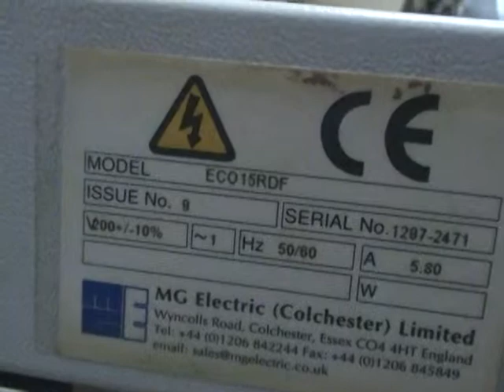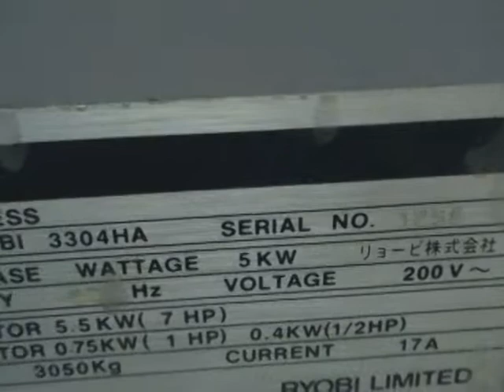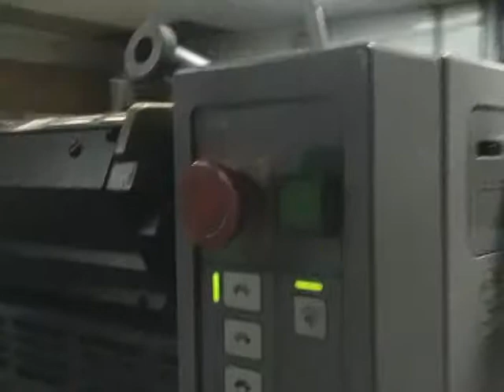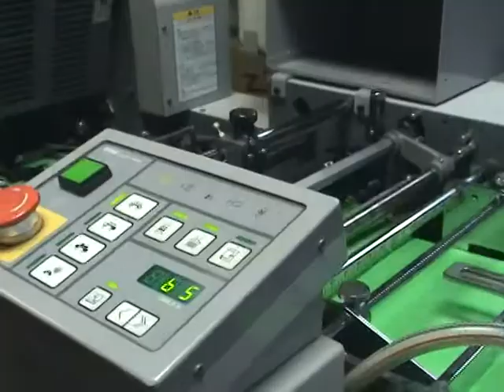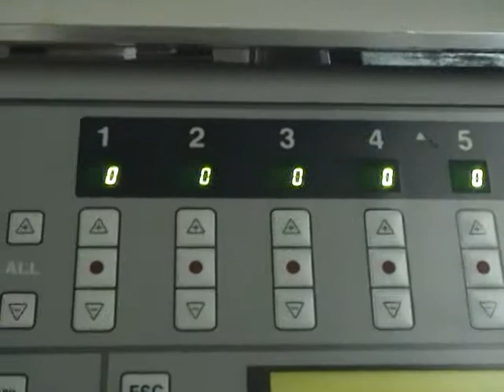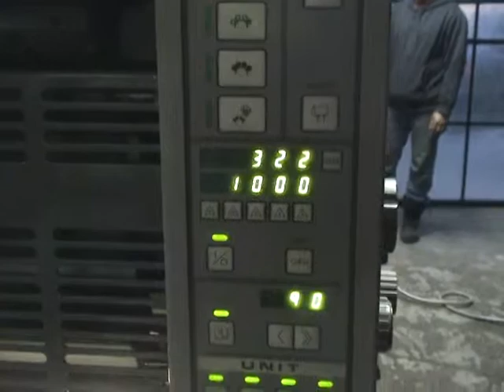VTS 01 1